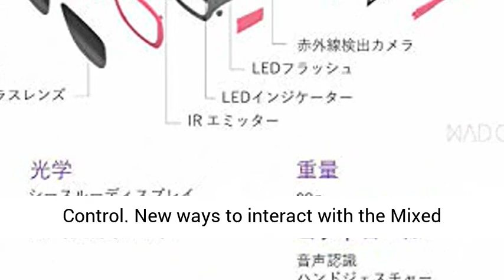Best Review of MAD Gaze Glow Plus - AR MR Binocular Smart Glasses | 53° FOV | 118” Virtual (Violet)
◄ ✮ MAD Gaze Glow Plus - AR MR Binocular Smart Glasses | 53° FOV | 118” Virtual Screen at 1080P HD | Wearable Display | Perfect for Gaming and Turn it into Your Personal Cinema (Violet)

Alternatives
◄ ✮ Playstation VR Launch Bundle 3 Items:VR Launch Bundle,PSVR Aim Controller Farpoint Bundle,Mytrix HDMI Cable
◄ ✮ XFX Radeon RX 580 GTS XXX Edition 1386MHz OC+, 8GB GDDR5, VR Ready, Dual BIOS, 3xDP HDMI DVI, AMD Graphics Card (RX-580P8DFD6)
◄ ✮ PlayStation VR Mega Pack (PS4)

Amazon Affiliate Disclosure Notice: This channel is a participant in the Amazon Services LLC Associates Program, an affiliate advertising program designed to provide a means for sites to earn advertising fees by advertising and linking to Amazon.com.